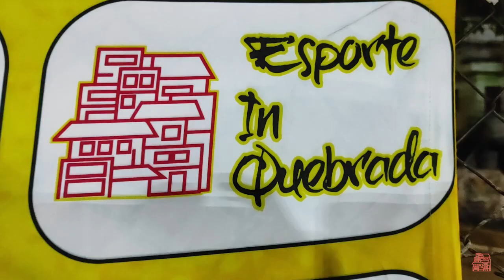NÁUTICO X WINCHESTER ABERTURA COPA VENEZA (2022)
Abertura de uma das maiores copa da zona sul, e pra dar inicio ao campeonato nada melhor que um jogaço.